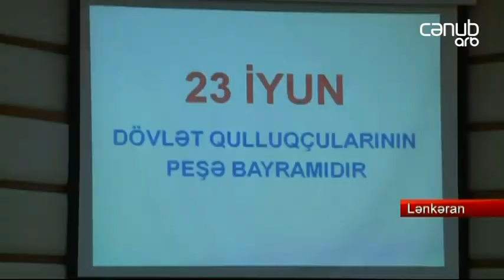Biləsuvar və Lənkəranda dövlət qulluqçuları peşə bayramlarını qeyd ediblər